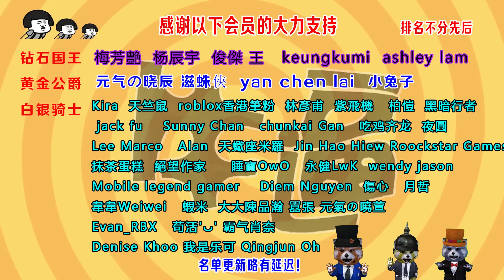男孩玩手机上癮，逃學兩年，窩在家天天玩，躲過世界末日！